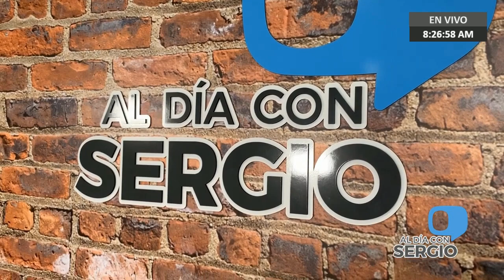1.200 migrantes venezolanos son atendidos en el buque USNS Comfort - VPItv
El diputado a la Asamblea Nacional, José Manuel Olivares, informó que en el buque USNS Comfort son atendidos al menos 800 personas por día cifra que aumenta a 1.200 debido a las intervenciones de emergencias realizadas en el barco.